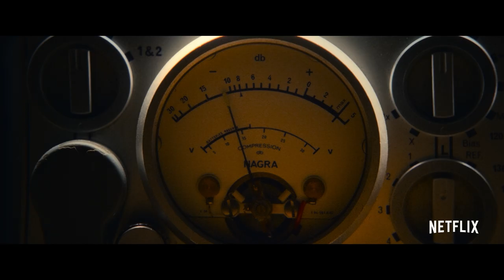Fear City: New York vs The Mafia | Official Trailer | Netflix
In the 70s, New York was owned by the Mob. From the producers of Don't F**k With Cats, comes the inside story of the rise and fall of New York’s most powerful Mafia families and the end of the golden era of the Mob. With the full might of the FBI and an army of undercover agents, witness the bugging, the investigation, and the era-defining conclusion of the historic Mafia Commission Trial that changed everything.

Watch Fear City: New York vs The Mafia, only on Netflix

Five Mafia families ruled New York with a bloody fist in the 1970s and '80s, until a group of federal agents tried the unthinkable: taking them down.